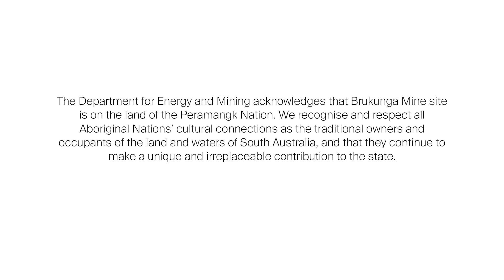Historic Brukunga Pyrite Mine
Learn about the history and environmental legacy of the former Brukunga Pyrite Mine, and what the South Australian Government does to manage acid and metalliferous drainage generated by mine wastes onsite.